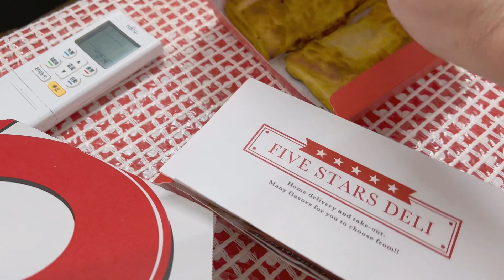Let’s Enjoy Opening the Unboxed Gift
Today's video ay mag-oopen po tayo ng mga regalo na galing sa friend ko at regalo para sa sarili ko. Minsan sa buhay natin kailangan din tayo bumili ng gift para sa sarili natin tuwing araw ng ating sahod . Hope you enjoy watching and have a good day to all.